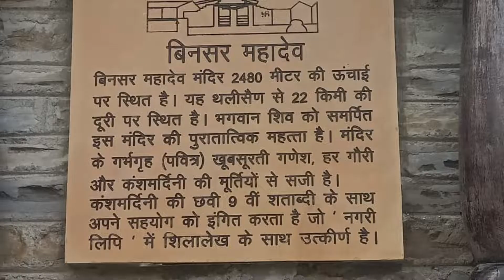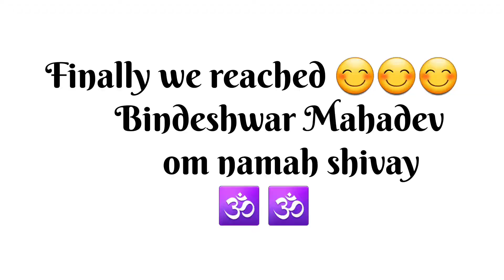Bindeshwar mahadev Trek/Thalisain to Bindeshwar mahadev Mandir❤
Bindeshwar mahadev Trek
Thalisain to Bindeshwar Mahadev
Pauri Garhwal is famous for Bindeshwar mahadev mandir
Uttarakhand tourism Pauri Garhwal

Uttrakhand devbhoomi

हिमालय की वादियों में बसे गढ़वाल में यूं तो मानव बस्तियों से ज्यादा देवी-देवताओं के स्थान और मंदिर बने हुए हैं मगर कुछ देवताओं के स्थान इतने घनघोर जंगलो में स्थित  हैं कि वहां जाने के लिए भी विशेष साहस की जरूरत पड़ती है। ऐसा ही एक मंदिर है बिनसर महादेव का मंदिर। यह पौड़ी गढ़वाल के  थलीसैंण ब्लॉक के पट्टी चौथान में पड़ता  है। समुद्र तल से 2,480 मीटर की ऊंचाई पर स्थित यह मंदिर थैलीसैण से 22 किलोमीटर की दूरी पर है।

               Pahadi lifestyle, Uttarakhand,
                   Uttarakhandi People

Nautiyal Panku
      keep Supporting 😄